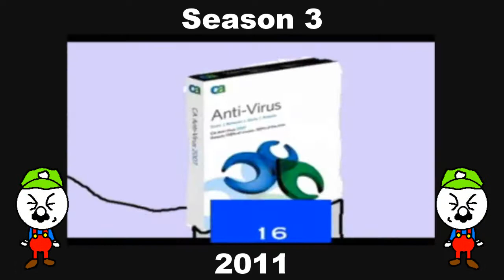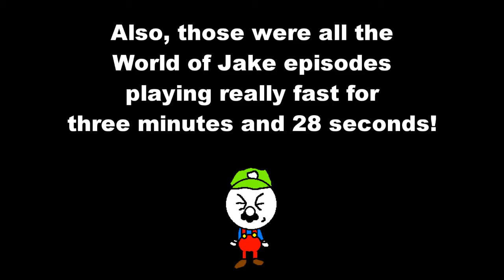World of Jake 5th Anniversary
Every episode of World of Jake sped up with some appropriate music for five years of World of Jake, the thing that made me famous.

Music from SpongeBob SquarePants: Battle for Bikini Bottom (GC/PS2/XBOX)